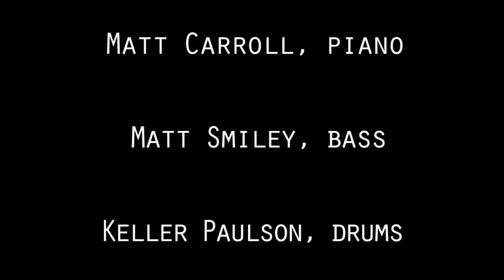Matt Carroll and Friends- Stella by Starlight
Matt Carroll and Friends-2015
Stella by Starlight- Written by Victor Young
Matt Carroll- Piano
Matt Smiley- Bass
Keller Paulson- Drums
Dan Butcher- Production